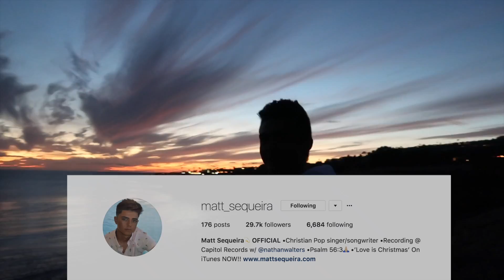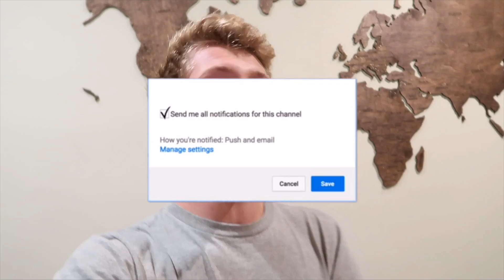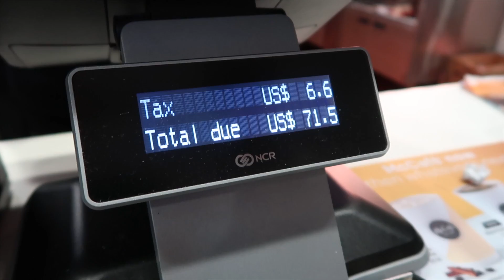WE ARE MAKING A MUSIC VIDEO!! (ft. Matt Sequeria)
TOMMY'S RESTAURANT:

Gangnam Korean BBQ